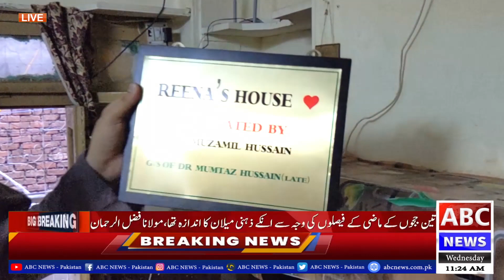Adabistan K Rang with Aqdas Hashmi || Episode 05 || ABC NEWS PAKISTAN